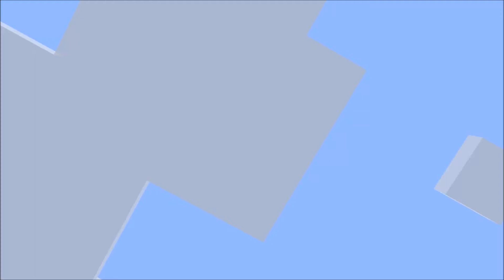Land - Episode 19: "Phooey"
stuch